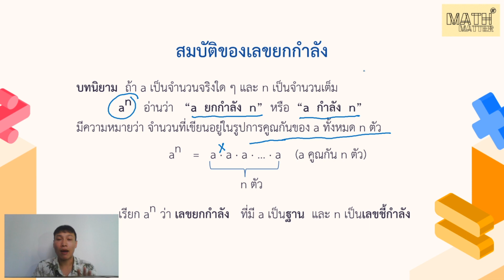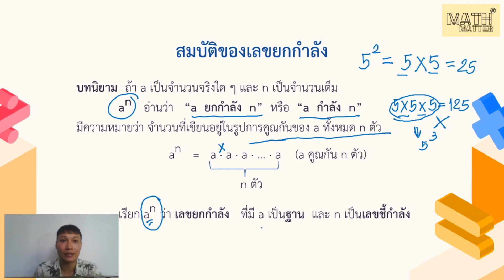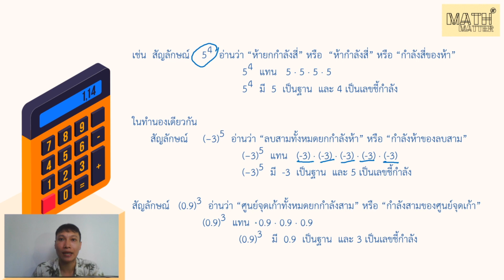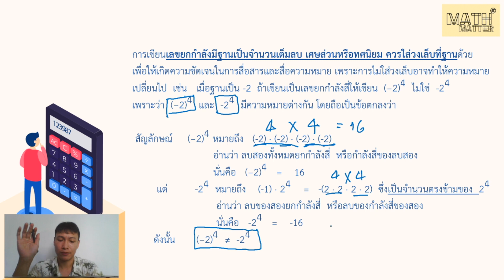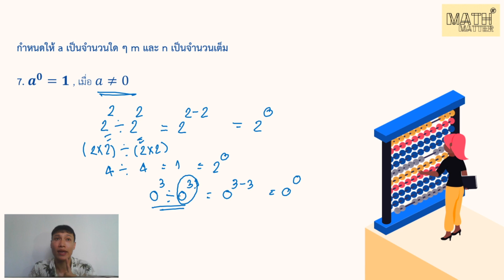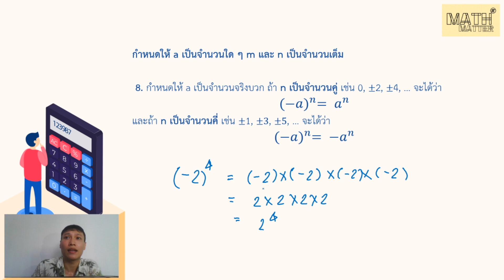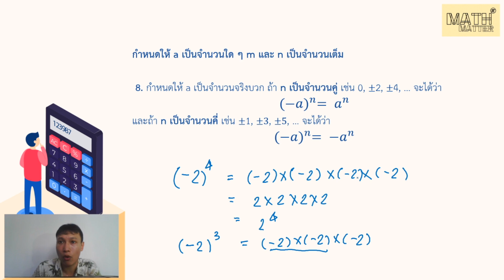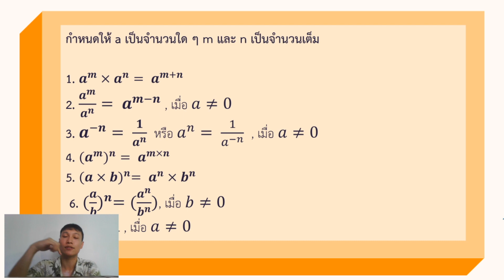สมบัติของเลขยกกำลัง ม.5 (properties of exponents) ครูโม Math Matter